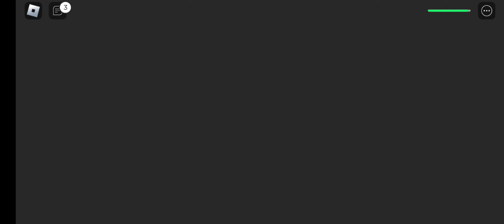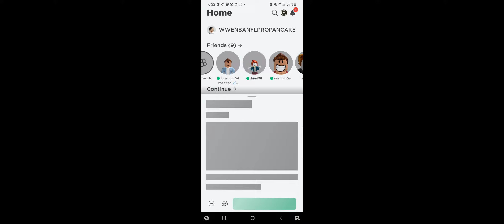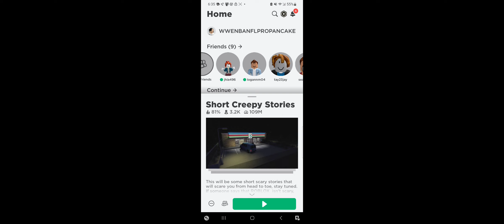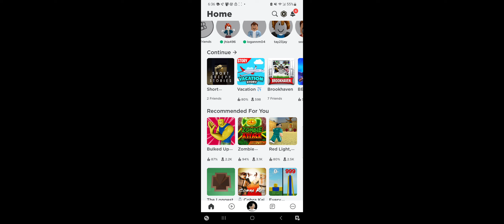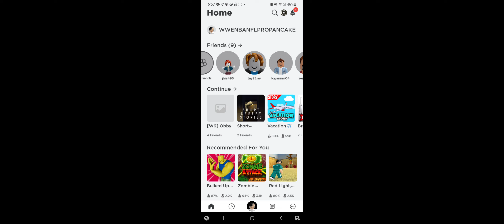ME AND MY COUSINS